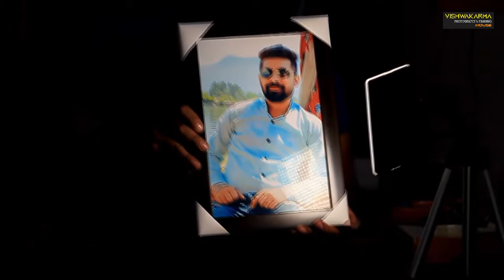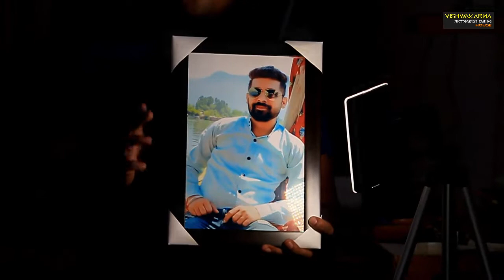Differance between glossy & matte laminated photo || 2022 || letest || photo solutions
VISHWAKARMA PHOTOGRAPHY & FRAMING STUDIO INTRODUCTION WHAT WE PROVIDE
1.ALL KIND OF PHOTO FRAMES LAMINATE AND GLASS BOTH
2.CUSTOM PHOTO FRAME DESIGNING
3.ALL KIND OF OUTDOR PHOTOGRAPHY
4.ALL KIND OF MULTI PHOTO FRAMES
5.GIFT PRINTS LIKE MUG PRINT,T SHIRT PRINT,PILLOW PRINT ETC
6.SPECIAL IN CUSTOM PHOTO AND FRAME DESIGNING
7.PHOTOSHOP TUTORIALS

ADDRESS- VISHWAKARMA PHOTOGRAPHY & FRAMING STUDIO SCO-1
DILLON COLLONY, NEAR SAINI PUBLIC SCHOOL,CHNARTHAL ROAD,KURUKSHETRA